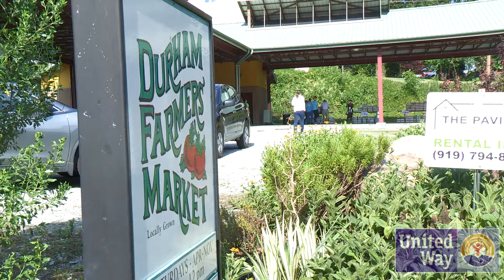Irene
As a kid growing up in Durham, Irene Godinez received free school lunches. As an adult, she's volunteering with United Way to help kids have access to food during summer months.